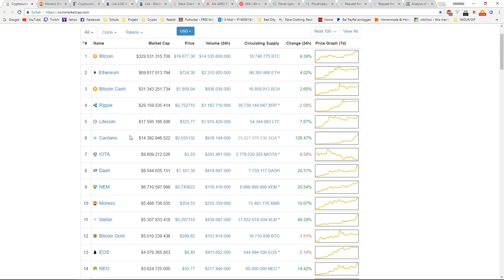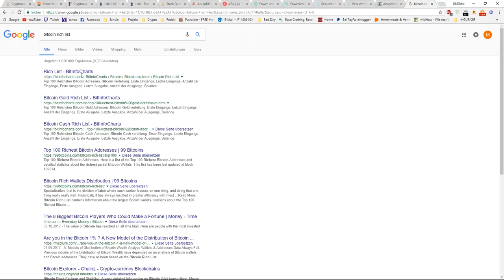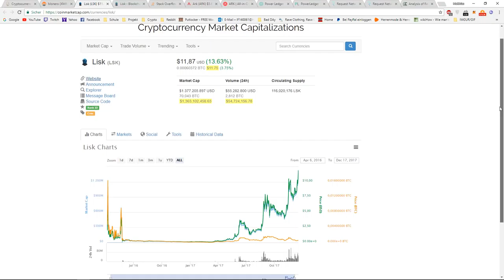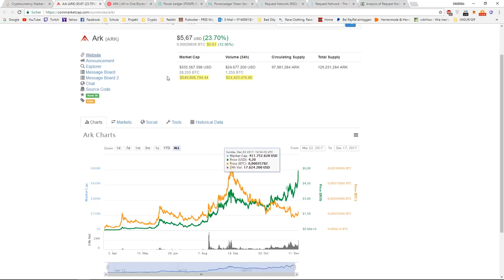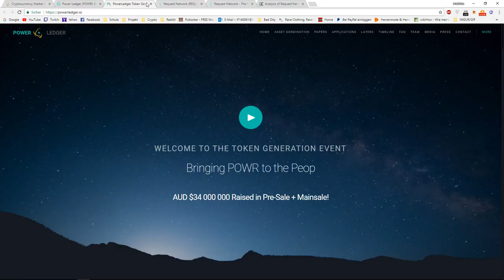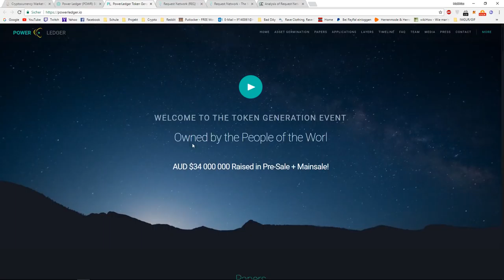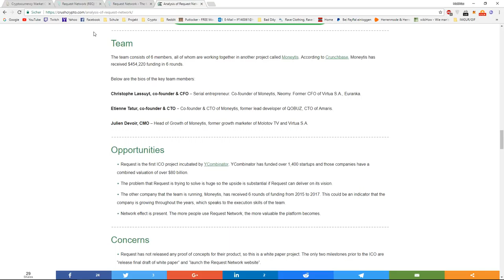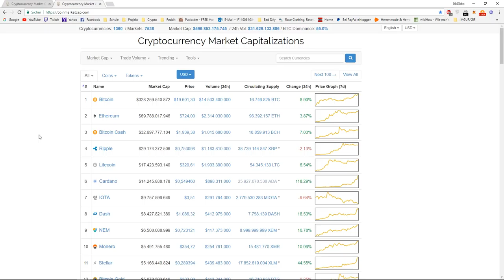Best Cryptocurrencies for 2018 - MASSIVE RETURNS!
In this video I am gonna give you my opinion on the best cryptocurrencies to hold for 2018. These coins all have huge potential and will definitely be huge in 2018 and will give you massive returns. Don´t take this as financial advise but as my own personal oppinion.

Don´t forget to leave a like as this helps me out alot.

BTC: 1LWRrVgYFnQTy9WPxPyAGCuu4vBu4EV7WU
ETH: 0x09a457f9c60fcf88848b0224e72706e20d441e68

Also, if you want to get daily profit, feel free to join bitconnect: